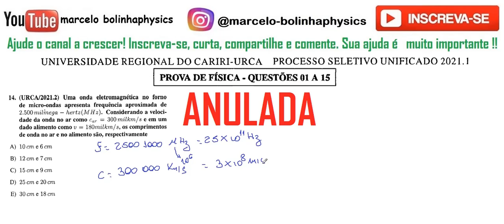Resolução da prova de FÍSICA – URCA – 2021/2 – Questão:14(ANULADA).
14-(ANULADA) Uma onda eletromagnética no forno de micro-ondas apresenta frequência aproximada de 2.500 mil mega-hertz (MHz). Considerando a velocidade da onda no ar como car = 300 mil km/s e em um dado alimento como v = 180 mil km/s, os comprimentos de onda no ar e no alimento são, respectivamente
a) 10 cm e 6 cm.
b) 12 cm e 7 cm.
c) 15 cm e 9 cm.
d) 25 cm e 20 cm.
e) 30 cm e 18 cm.